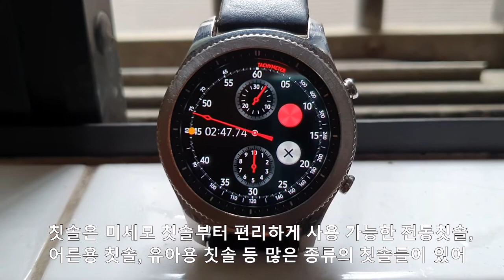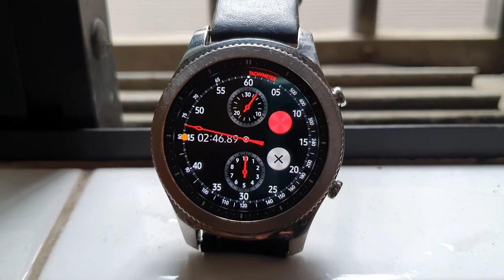[건강]칫솔관리 어떻게 하나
대한치과의사협회